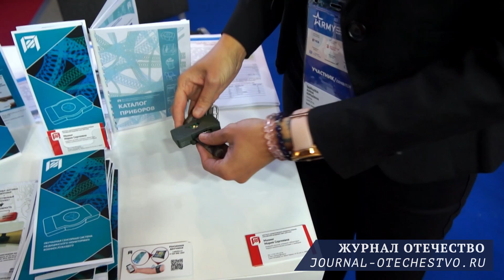Институт аналитического приборостроения на Армия 2024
Институт аналитического приборостроения Российской академии наук (ИАП РАН) продемонстрировали свои инновационные разработки на на 10-м Международном военно-техническом форуме «Армия-2024» прошедшем в конгрессно-выставочном центре «Патриот»